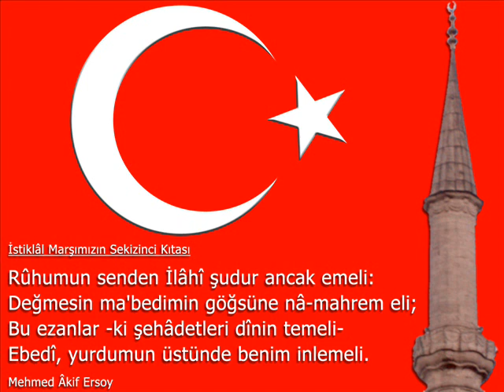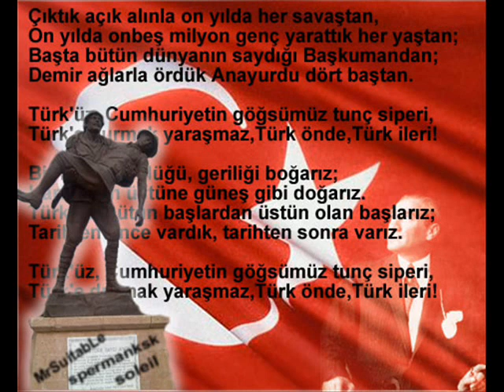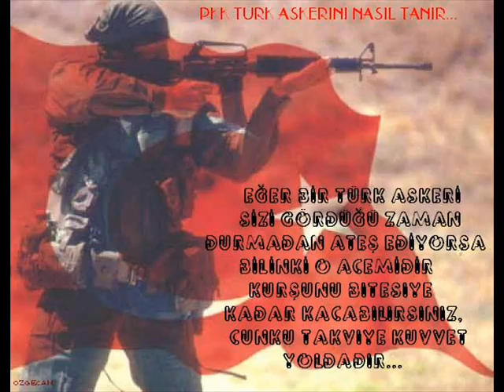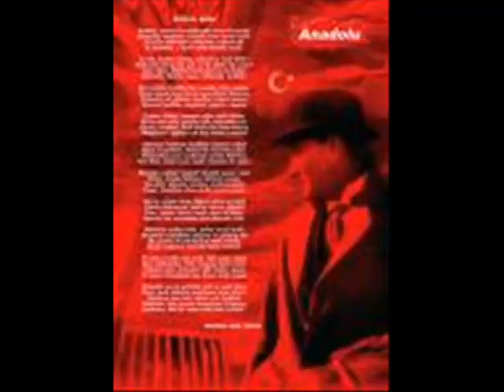her şey türkiyemiz için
ATAM ASKERİMİZ ATAMIZIN BİZE BIRAKTIĞI VATANIMIZ İÇİN